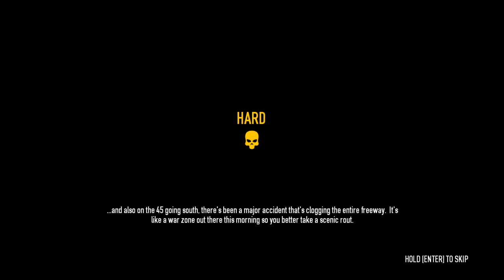Payday 2 W/VisorKnight - Slaughterhouse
So we did a 3 hour recording session of Payday.
Yeah.